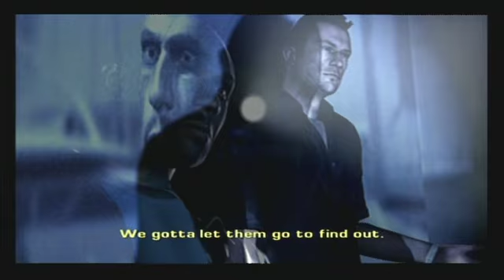Driv3r - #06: "Contacts"/Gator's Yacht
The next "Undercover" FMV and mission for Driv3r (PS2-PAL). In this mission you have to blow up Gator's Yacht. That's about it really.